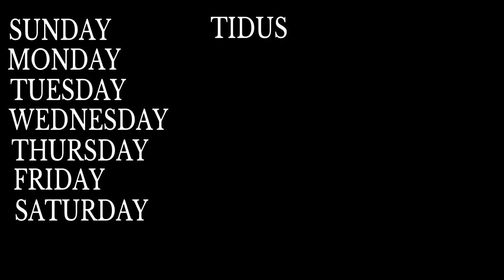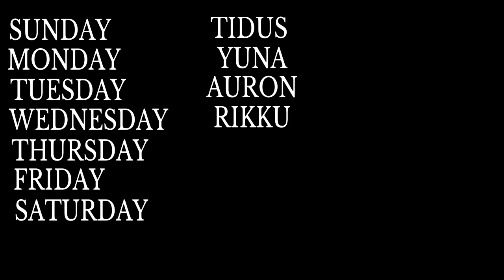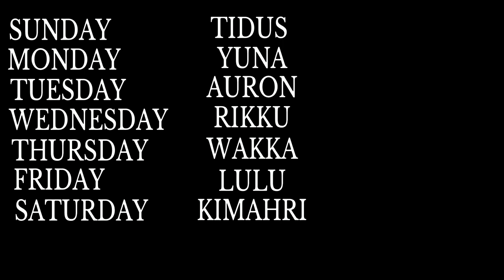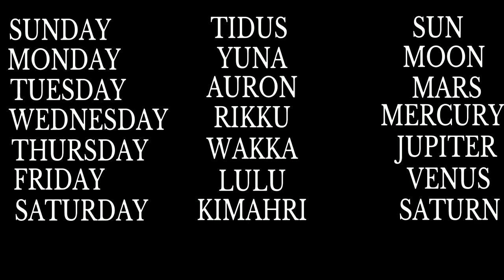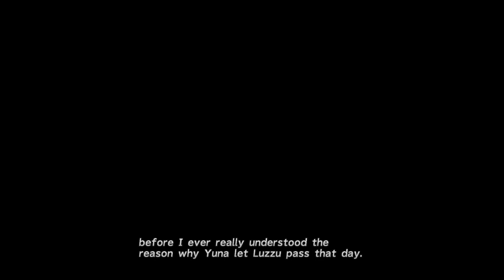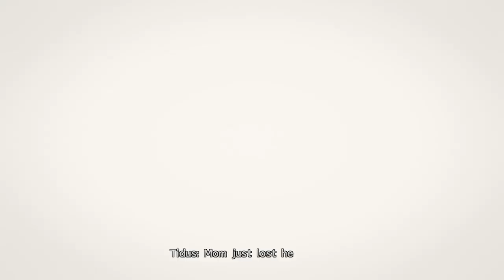The Mythology of Final Fantasy X part 3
As we walk through the story, we take a deep dive into the lore of Final Fantasy 10 in this series of videos. This is the third part in a series of videos that goes through the mythological and archetypal themes in the game. The Psychology and allegory will be deciphered also.

This game was a masterpiece. Lets take a look at one of the greatest stories in gaming